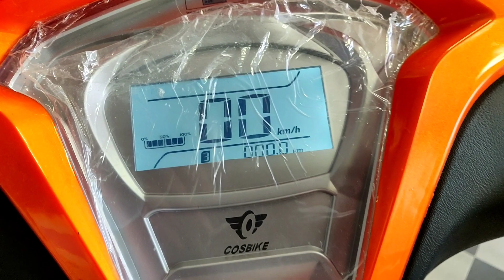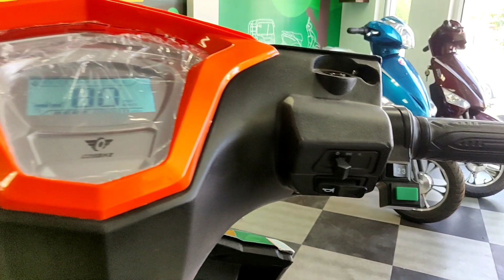Sahara Evols Electric Scooter|Cosbike Fusion|Non RTO Electric Scooter| Moto Kamlesh Bhadana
About this video :- Aaj me video me hamne baat ke hai Sahara Evols Cosbike ke scooter Fusion ki jo ak electric scooter hai saath he iske warranty Range or on road price ke bare me bataya hai.

GoPro Hero 9 :

GoPro Hero 11 :